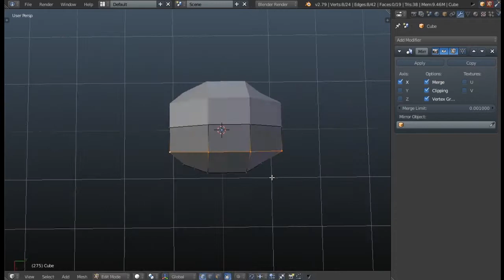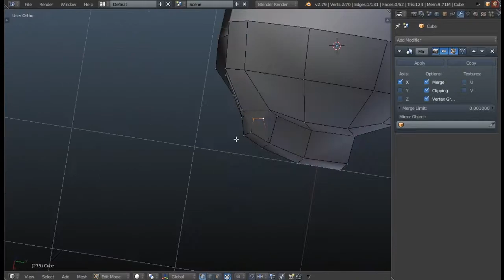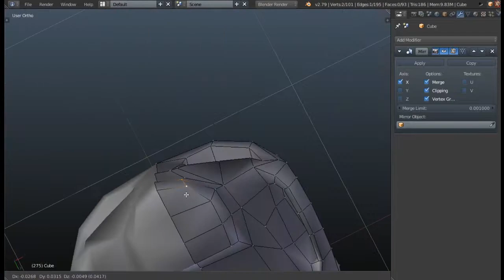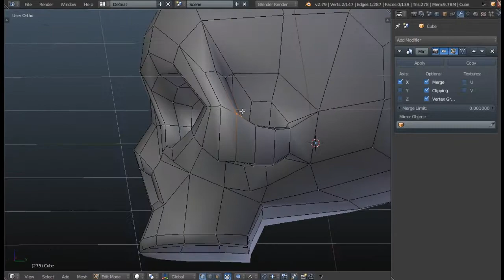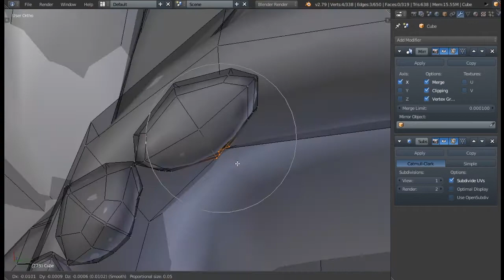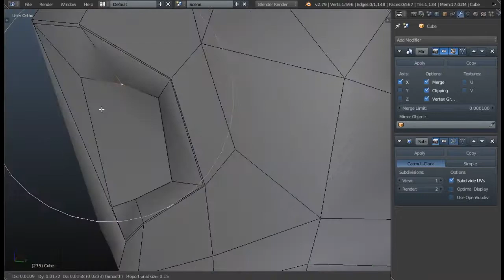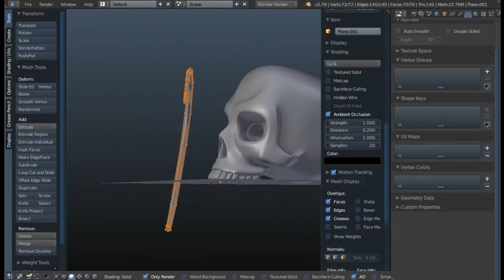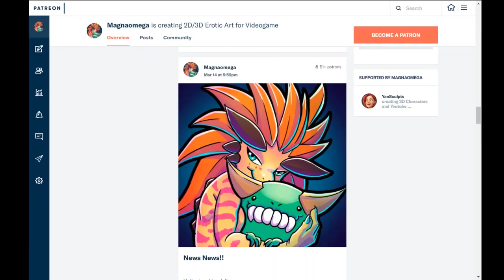3D Skull model on Blender